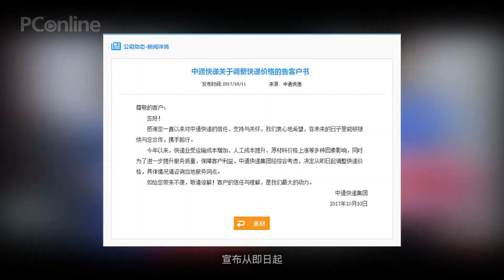【PConline】双11将至 中通快递 韵达速递突然宣布调价？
再过一个月就是一年一度的双十一网购狂欢节，商家们早已进入紧张备战状态，剁手族更是望眼欲穿，然而这个时候，快递们却突然宣布要涨价了。